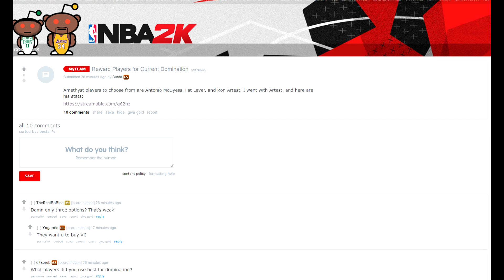DOMINATION REWARDS! AMETHYST RON ARTEST AND MORE! NBA 2K18 MYTEAM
NBA 2K17